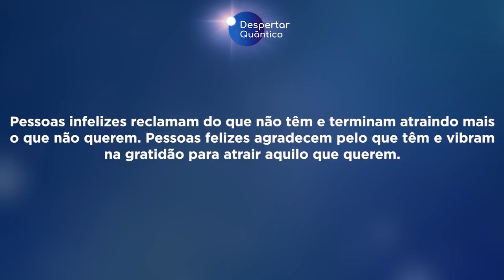Despertar Quântico 33: Vibre na Gratidão! | Wallace Lima